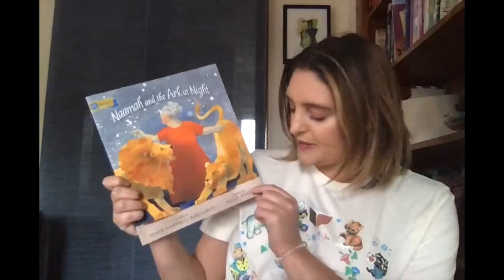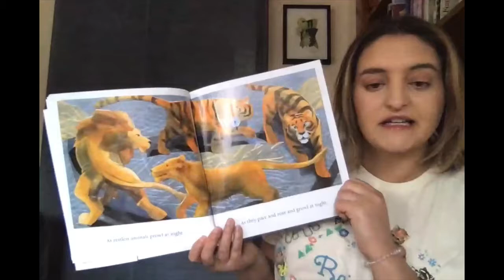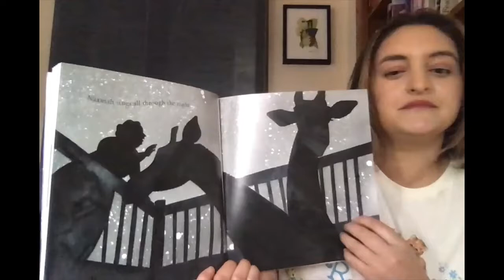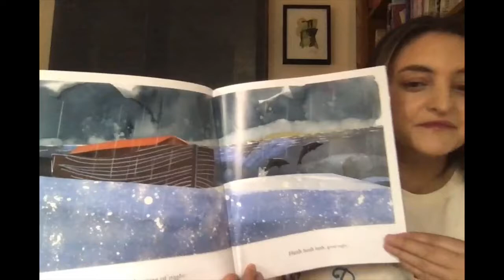Story time: Naamah and the Ark at Night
Let’s read Naamah and the Ark at Night with Becki tonight! This book is written by Susan Campbell Bartoletti